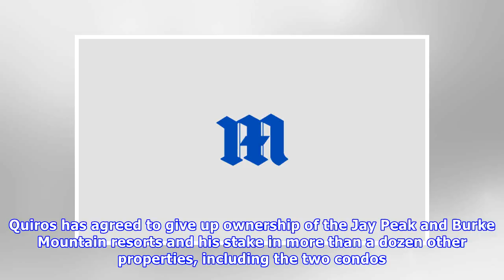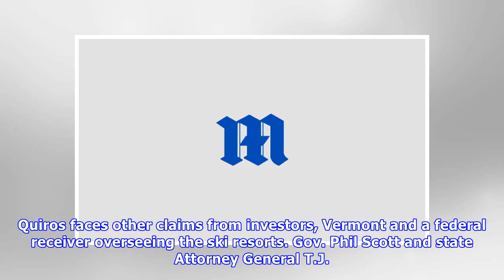Fox News - Businessman in ski resort fraud case agrees to pay $81M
MONTPELIER, Vt. –  A Miami businessman accused of massive fraud involving foreign investors' money in a Vermont ski area has agreed to pay back more than $81 million and give up ownership of two ski r...